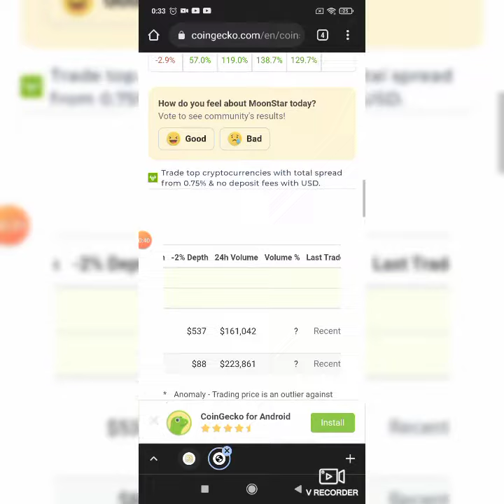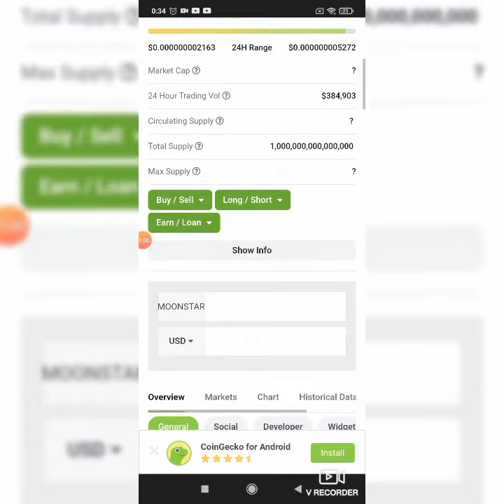moonstar coin события